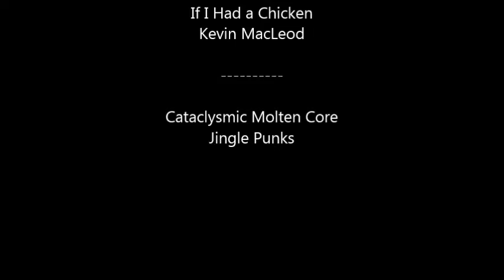смешное видео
в фильме использована музыка из коллекции YouTube If_I_Had_a_Chicken